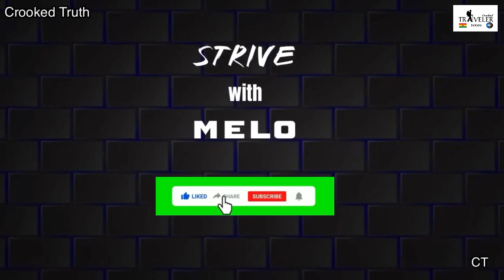Was @DeeMwango actually deported from Singapore??? Truth must be told / Full gist out